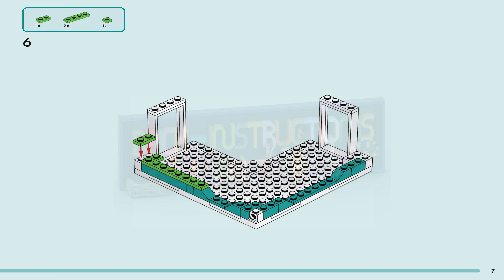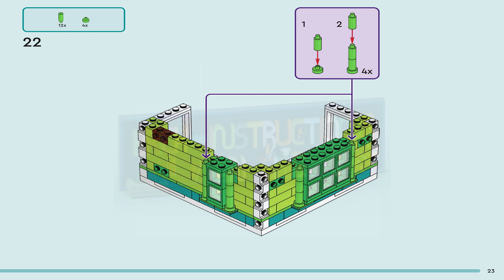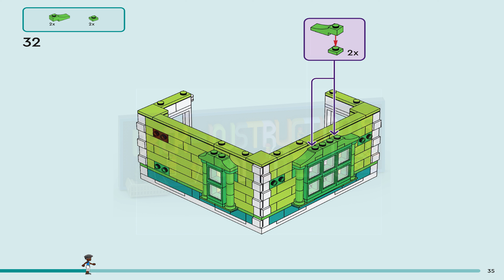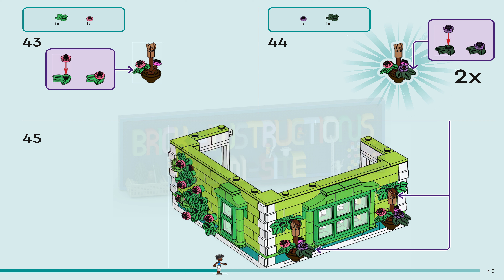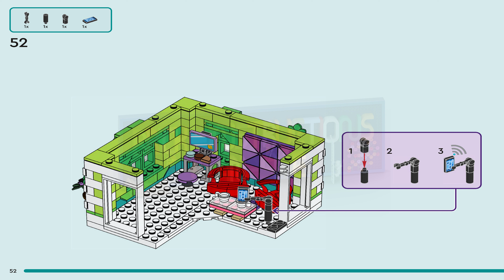LEGO instructions - LEGO Friends - 41748 - Heartlake City Community Centre (Book 2)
How to build the 2023 Lego Set 41748 - Heartlake City Community Centre

Kids ages 9 and up can explore creative hobbies at the LEGO® Friends Heartlake City Community Center (41748). The levels of the toy building can be rearranged so kids can tailor the build. Songwriter Paisley loves to hang out in the music room. Olly spends time in the recording studio, while artistic Liann feels at home in the art studio. Over in the chill-out zone, gamers Nova and Zac can enjoy playing video games. Kids will love exploring the friendship stories through the different areas. The set comes with 6 mini-dolls, a pet dog and lots of accessories. The set combines with the LEGO Friends Heartlake City Community Kitchen (41747) for even bigger stories.

Boost the fun
Kids can enjoy an intuitive building adventure with the LEGO Builder app. Here they can zoom in and rotate models in 3D, save sets and track their progress.

Meet the next generation of Heartlake City
Inspire kids to develop their passions as they explore the new world of LEGO Friends with its diverse cast of characters.

A creative build for kids aged 9+ – Kids who love trying out new hobbies can explore lots of different passions with this LEGO® Friends Heartlake City Community Center (41748) toy building set

6 mini-dolls – Comes with characters Paisley, Liann, Olly, Nova, Zac and Pickle the dog. Also includes Stephanie, one of the original Friends characters, who is now grown up and has become the mayor

Customize the building – The modular style lets kids rearrange the various levels as they choose. The set can be combined with the Heartlake City Community Kitchen (41747) for even bigger stories

Tell the story – The set includes lots of toy art, sewing machine, music, gardening and gaming accessories so kids can create their own scenes showing the friends enjoying their different hobbies

A gift for imaginative kids – This LEGO® Friends set makes a birthday or anytime gift idea for any child aged 9 and up who would love to build and customize their own community center

Dimensions – The LEGO® Friends Heartlake City Community Center building measures over 16 in. (41 cm) high, 9 in. (23 cm) wide and 11 in. (28 cm) deep